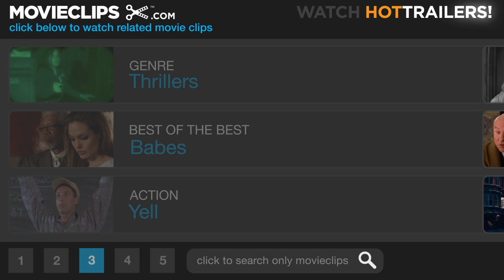No Way To Treat A Lady - No Way to Treat a Lady (2/8) Movie CLIP (1968) HD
CLIP DESCRIPTION:
Morris Brummel (George Segal) questions Kate Palmer (Lee Remick) and receives a strange compliment in return. Mrs. Brummel (Eileen Heckart) criticizes Morris about the duties of his occupation.

FILM DESCRIPTION:
New York detective Moe Brummell (George Segal) is assigned to track down a serial killer who has been preying on lonely middle-aged ladies. Each of the bodies is discovered with a lipstick kiss drawn on the forehead. We know (but Brummell doesn't) that the murderer is Christopher Gill (Rod Steiger), a round-the-bend actor whose hatred for his mother has driven him to his killing spree. Gill is fond of adopting a different personality and costume with each killing (a priest, a homosexual, a plumber etc.), making him doubly difficult to trace. When Brummell comments to the media that he's up against a criminal genius, he finds himself the reluctant recipient of Gill's anonymous phone calls, wherein the killer plants cryptic clues leading to his next crime. It may not be readily apparent from the previous sentence, but No Way to Treat a Lady is a comedy-albeit a jet-black one. Moe Brummell is hampered with an archetypal Jewish mamma (Eileen Heckart), who in her own way is as deadly as the elusive Christopher Gill. Lee Remick plays Brummell's girl friend, who, as the only person who might be able to identify Gill, is placed in harm's way at the film's climax. A curious by-product of No Way to Treat a Lady is the fact that Rod Steiger was cast in the lead in the 1976 biopic W.C. Fields and Me on the basis of the third-rate Fields imitation he offers to George Segal during one of his taunting phone calls.

CREDITS:
TM & © Paramount (1968)
Cast: George Segal, Eileen Heckart, Lee Remick
Director: Jack Smight
Producer: Sol C. Siegel
Screenwriters: William Goldman, John Gay